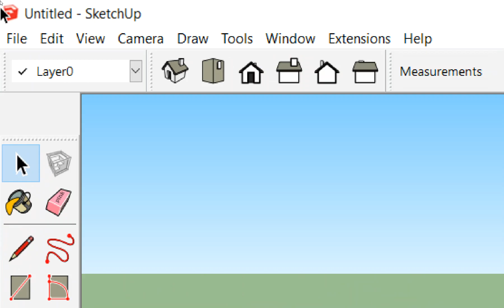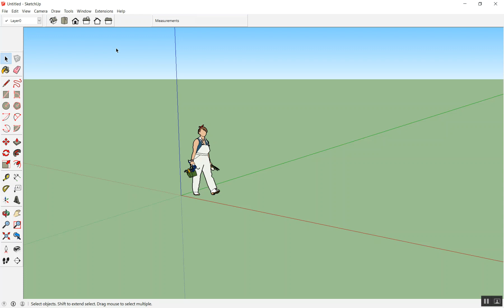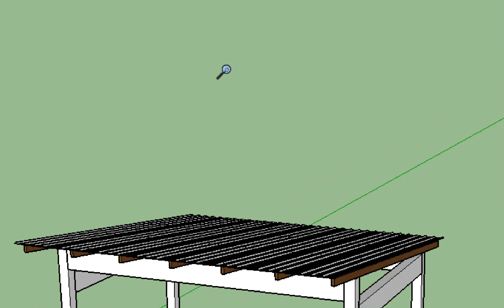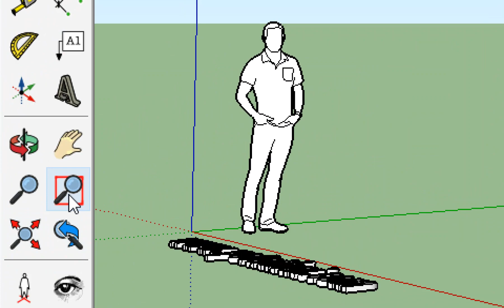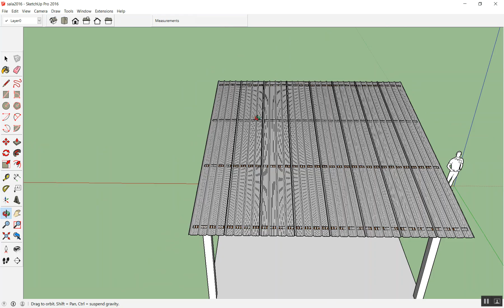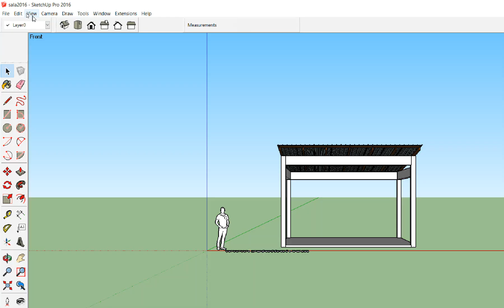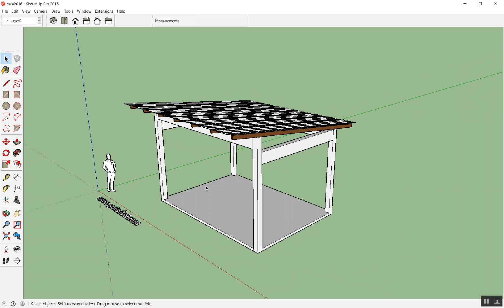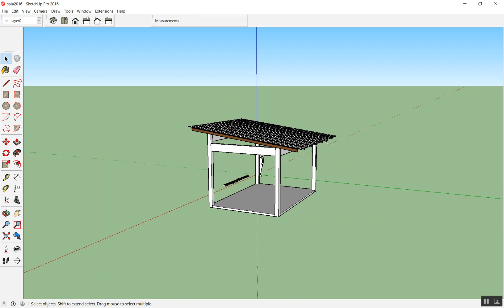SketchUp+Profile Builder เขียนแบบ3D+ประมาณราคา จ.เชียงใหม่ วันที่ 1/3 ตอนที่ 1/4